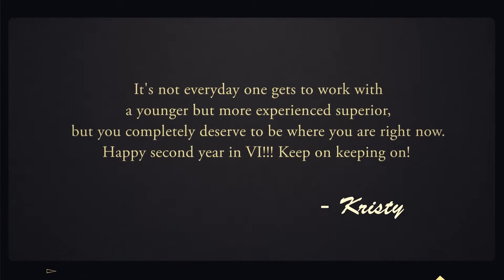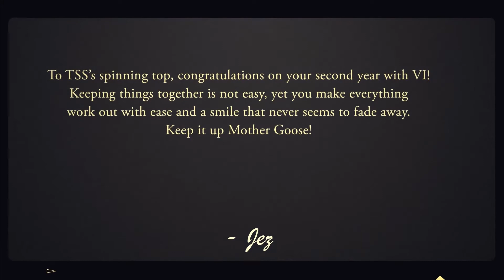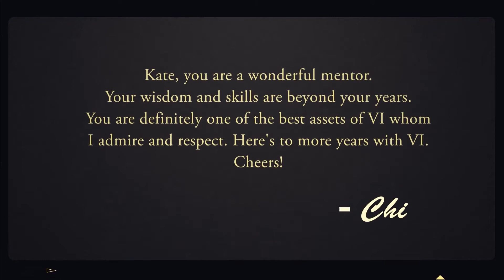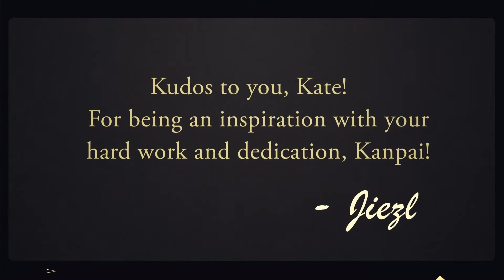Girl On Fire -- Kate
A true wonder woman in her own right, Kathleen Mae Regodon Alfonso or Kate can only be described as such because she is anything but ordinary. In fact, you could say that she is Virtually inCredible’s Katniss Everdeen, our very own “girl on fire.” As VI’s first official virtual assistant back in 2012, her obvious smarts, determination and drive to succeed would soon let everyone she worked with know that they were dealing with an amazingly talented person who gives her all!

Kate started slowly but steadily and in no time exceeded everyone’s expectations... and then some.  So it wasn’t a surprise that from being a VA she went on to become Creative Director in October 2012, a mere few months after getting hired, and then on to Project Manager in January 2013. And in just a year, she was again promoted to her current role as Project Development Manager. It would seem her path to the top was fast-tracked, but only because she truly deserved it.

Because as any VA would know, working virtually limits any face-to-face interaction with your boss and your team; an environment that can be less than ideal for most, but where Kate thrived. To be successful in this career one has to be a good mix of self-reliant and team player, leader and follower, and innovative and compliant while being smart, patient, resourceful and trustworthy. Kate admits, “being able to deliver beyond what was expected of me as a VA, Todd has given me the opportunity to step up my game and assigned me more responsibilities. The more results I consistently deliver such as client retention, being able to set-up a system for the service, and training other VAs, the more my confidence got backed up by actual proof.”  And consistent proof there were plenty.

Through her years with VI, Kate’s also learned that just because you are determined and driven doesn’t mean everything will come easy, especially when dealing with a lot of firsts. Kate considers this to be the most difficult part of the job but she takes on and overcomes the challenges while enjoying the perks that also come with them. “It’s very convenient, of course. Our set-up allows us to work from any part of the day, as long as we render 8 hours. I can work in my jammies or take a break in the middle of the day for a quick nap.”

Kate recommends working from home not to just ‘anyone’, but to ‘someone’. Someone truly special. Someone with a spark of unbridled enthusiasm -- the same kind she naturally exudes. Kate believes so much in Virtually inCredible and in working hard and smart that leading by example is no chore. And when you lead by example like she does, only the best results can be expected!

Indeed not everyone is cut out for work-from-home jobs. But if you feel like you are that special fit, take it from Kate: “Consider it a real job; many think and act as if it’s not, but it is! Strive to impress your boss and clients, and dedicate yourself to a company that will take care of you.” – Kate Alfonso, Product Development Manager, VirtuallyinCredible

Belated happy two years with Virtually inCredible, Kate!